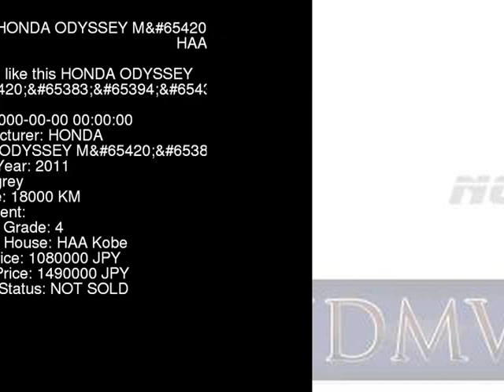2011 HONDA ODYSSEY M RB3 - Japanese Used Car For Sale Japan Auction Import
2011 HONDA ODYSSEY M RB3 - Japanese Used Car For Sale Japan Auction Import RB3,HONDA,ODYSSEY,M,HAA Kobe,jdmvip,vip,jdm,cars,japan,jdmvip.com,japanesecars,usedcars Japanese Used JDM Car For Sale At Auction in Japan for Import